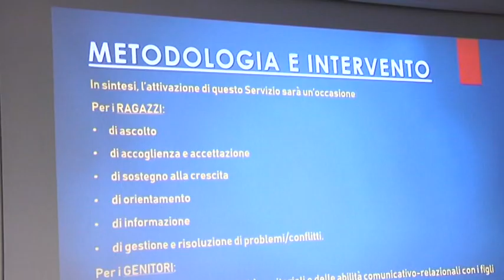flames gold a roma , presentazione sportello per la tutela dei bambini